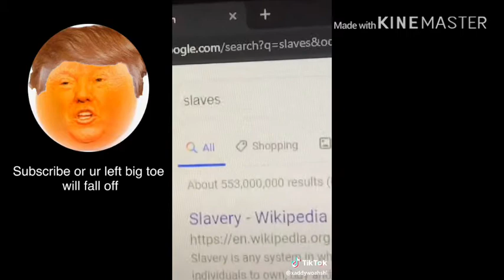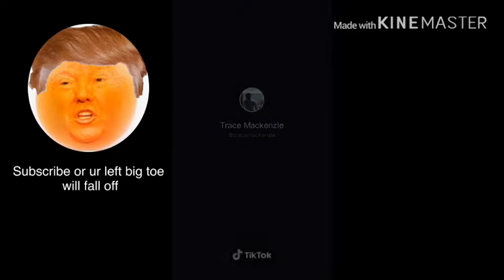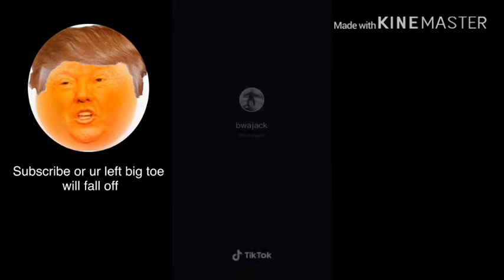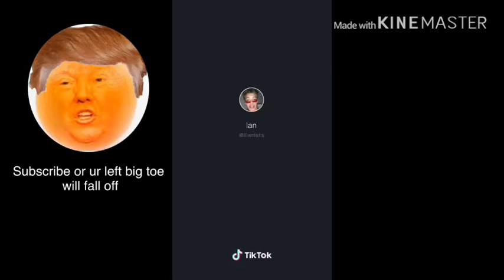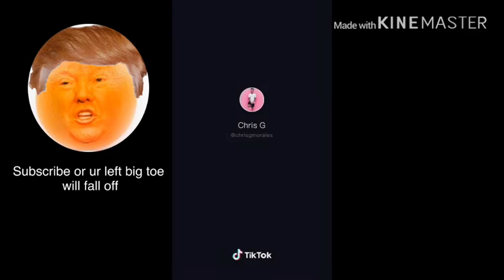Tiktoks that cure my sadness